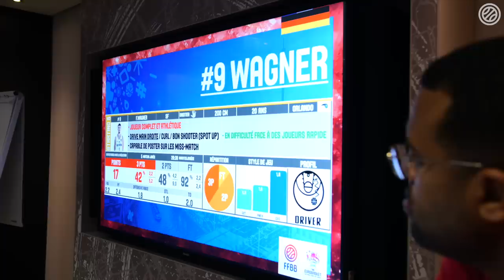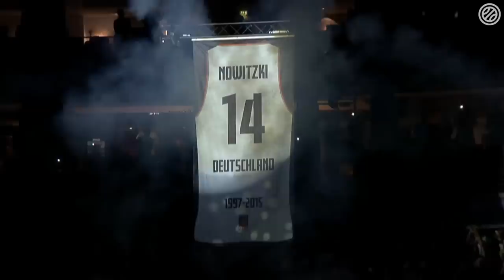All-Access : Cologne 1/2 I EuroBasket 2022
Les Bleus se sont installés, avec toutes les équipes du groupe B,  à l’hôtel Marriott de Cologne avant de débuter l'EuroBasket le 1er septembre contre le pays hôte, l’Allemagne. Des vestiaires au parquet de la Lanxess Arena, en passant par le briefing vidéo, vivez les premiers jours du rendez-vous majeur du basket continental dans l’intimité du groupe France.

Images de match : Canal + Sports 360